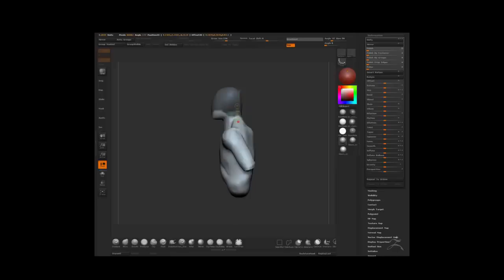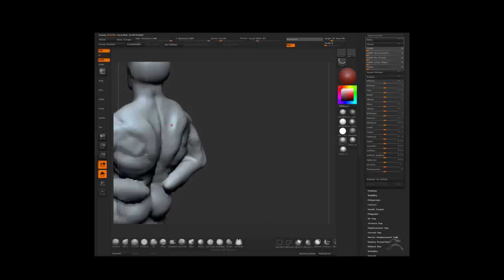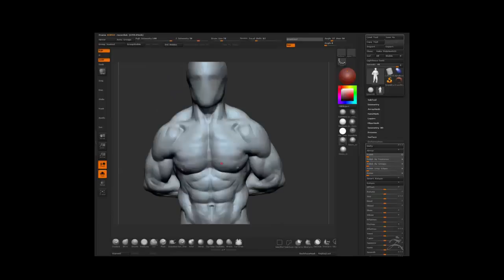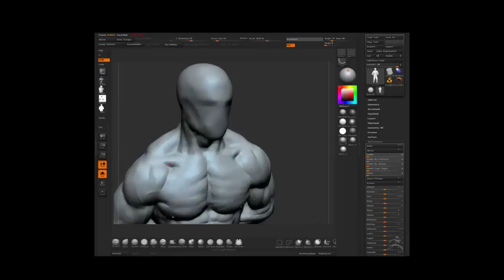Zbrush speed sculpt - torso - anatomy study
Zbrush study I did at lunchtime.